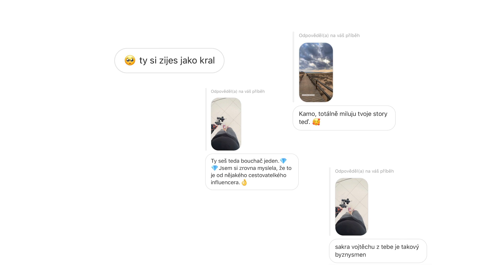Business trip to Portugal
Produced/Directed/Edited by Vojtěch Klimeš

"Sonata in D Minor, Op. 1, No. 12, RV. 63, 'La Follia': I. Adagio" by Antonio Vivaldi, played by Il Giardino Armonico (Director: Giovanni Antonini)
"Mount Everest" by Labrinth
sound design by me